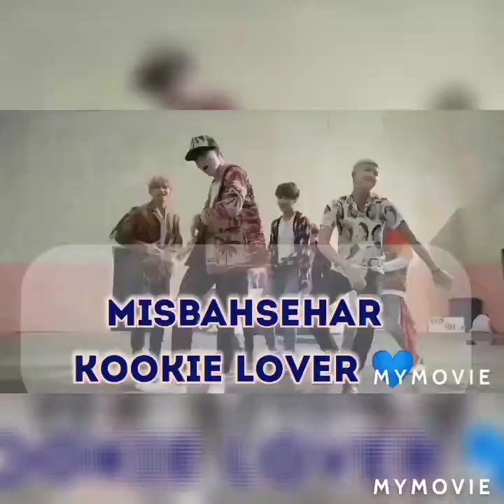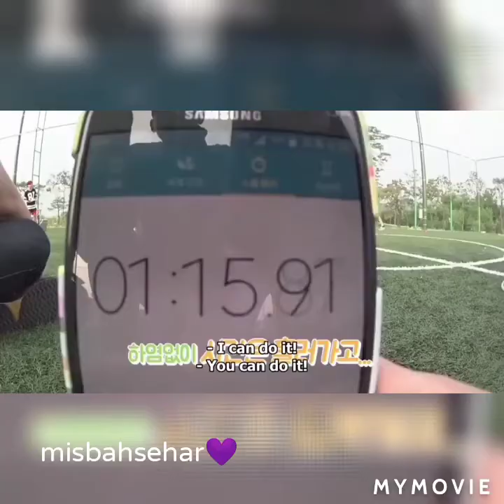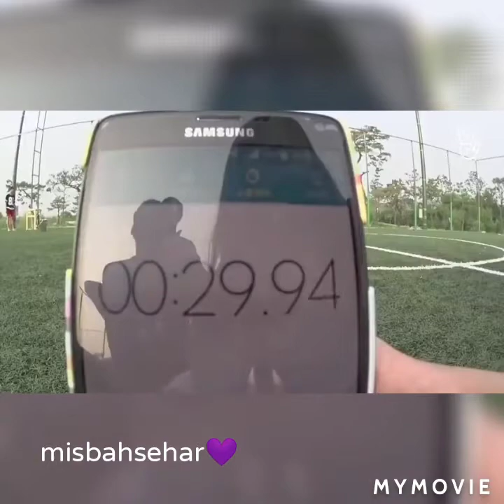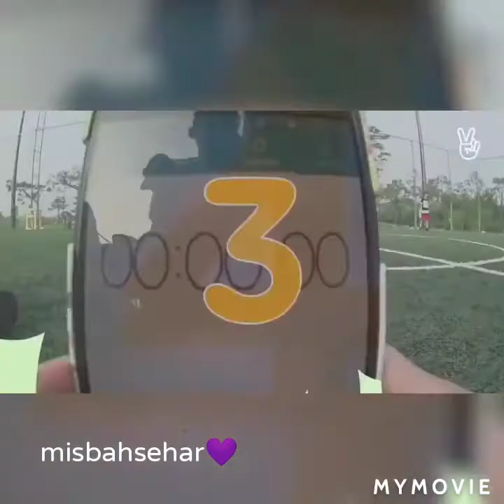BTS..funny clip,(Run BTS)plz click 👍...and watch till end💙💙